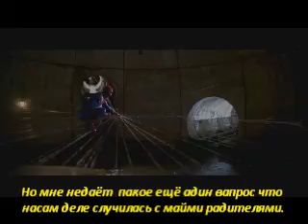Мой собствиный трейлер про Новова Человека Паука wmv